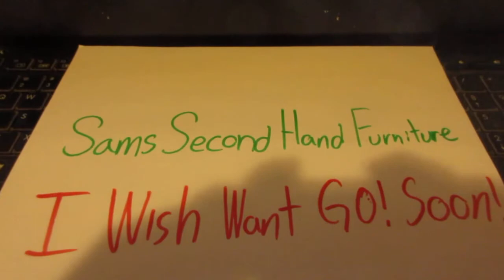8393: J-MCD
SOON WILL GO TO AT SAM SECOND HAND FURNITURE 8D